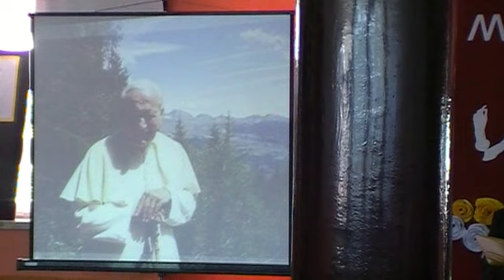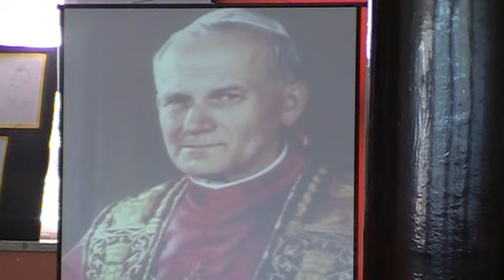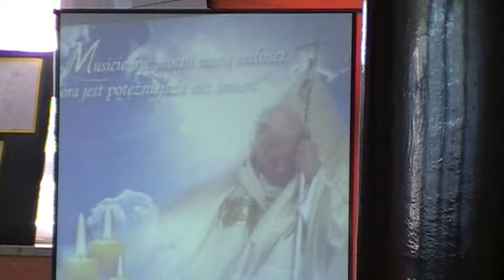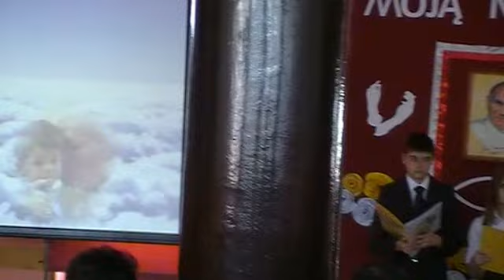Obchody święta Dnia Patrona Szkoły Jana Pawła II w Trzeszczanach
Akademia 22 maja 2014 roku